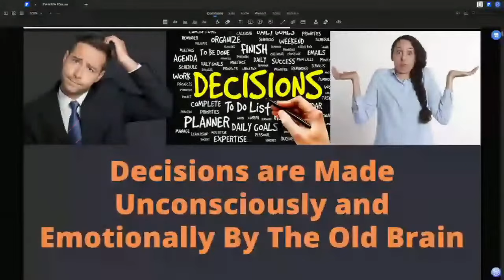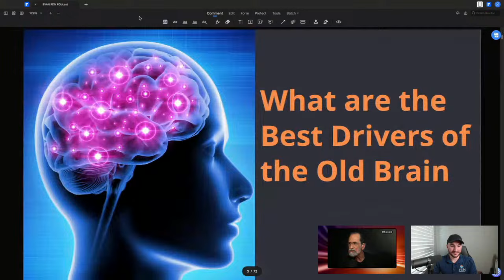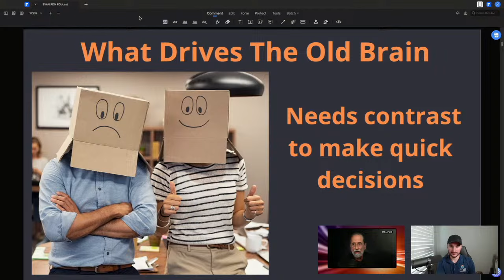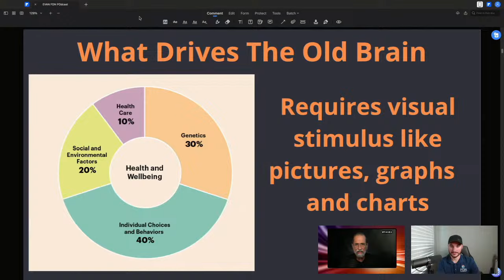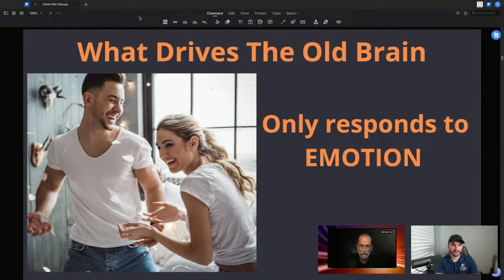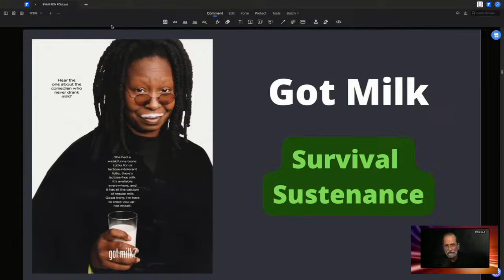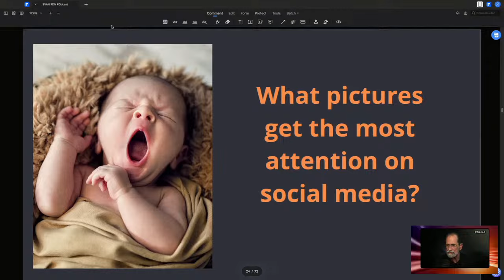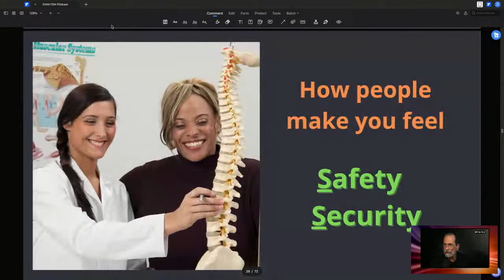How to Get Clients to Say YES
Join Dr. Alan Weinstein and Detective Ev, as they dive into turning your client's no to a resounding YES!